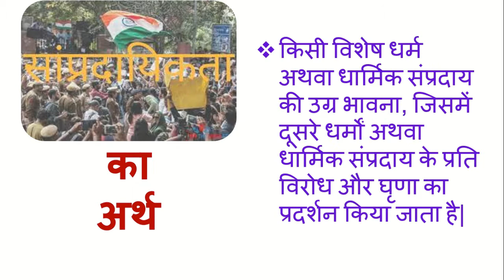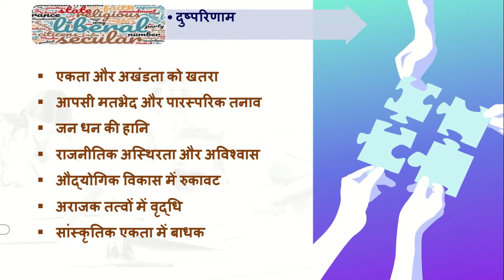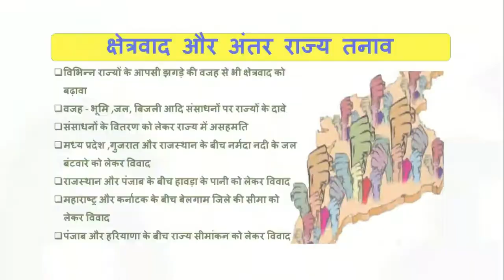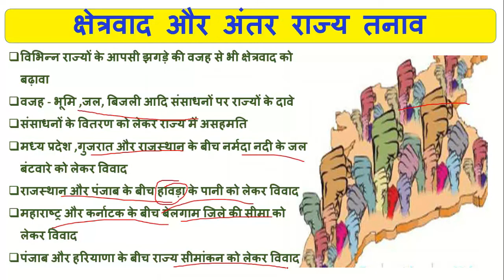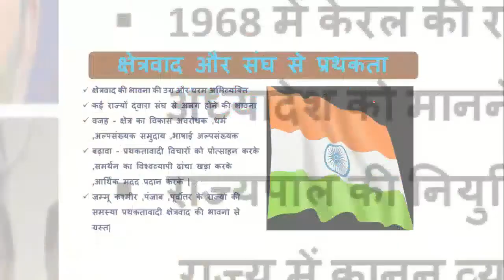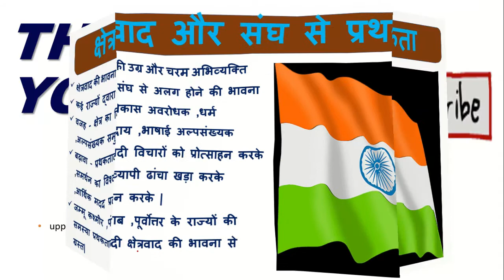UPPSC / UPSC MAINS | सामाजिक सशक्तिकरण, साम्प्रदायिकता, क्षेत्रवाद और धर्मनिरपेक्षता(PART-6)|mppsc